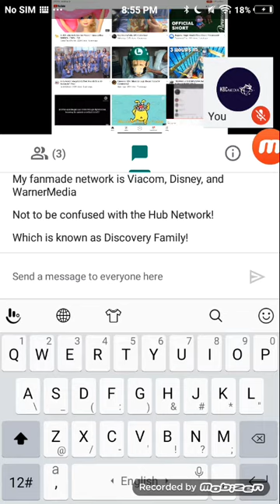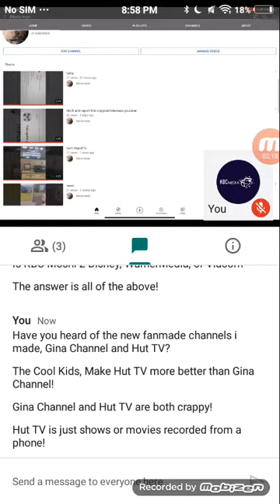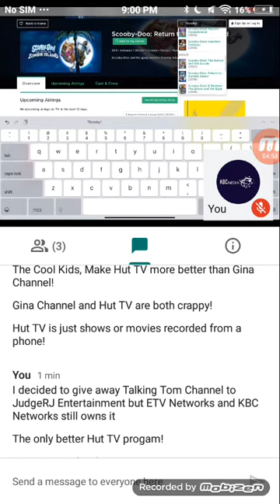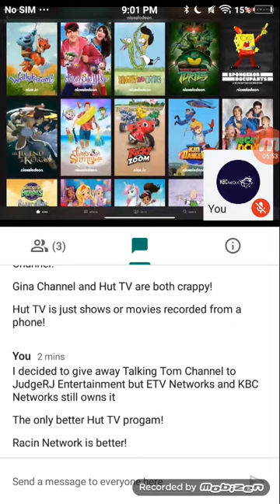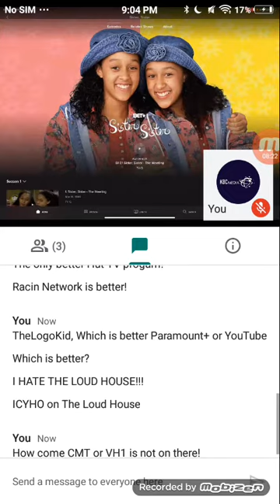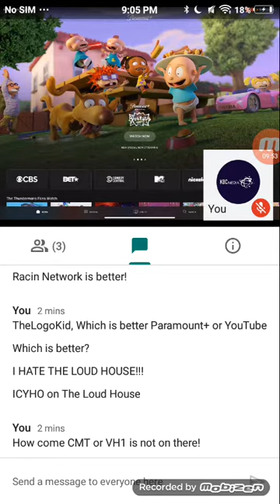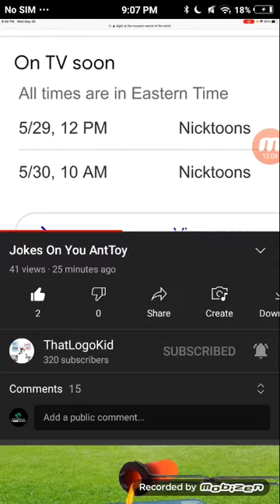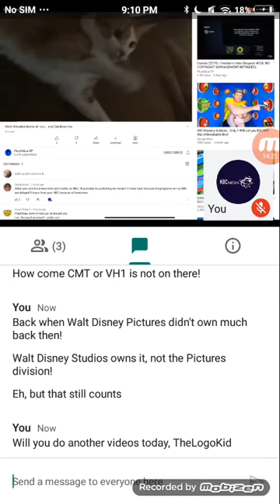TheLogoKid Meet : Part 1